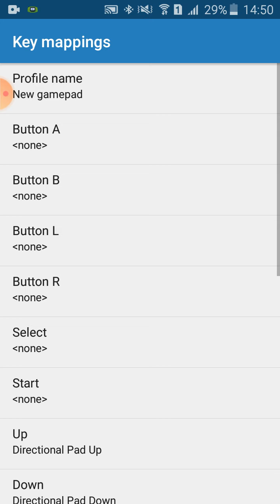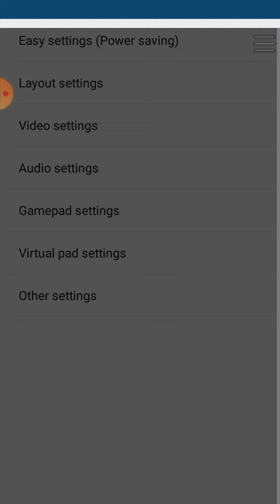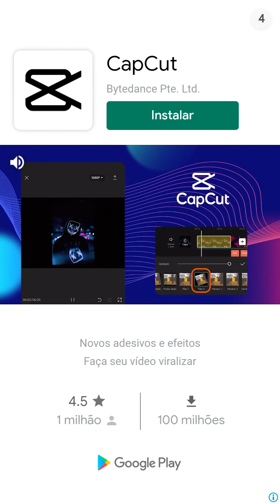Jogando Mega-Man Zero 4- Part1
Fala galera hoje vim trazer para vcs um video de Mega Man Zero 4.

Se gostou do video deixe seu like, compartilhe com seus amigos, ative o sino e se n for inscrito se inscreva para ajudar a batermos a meta de 100 inscritos e para ajudar o canal a crescer.